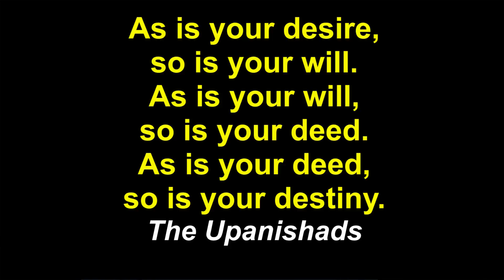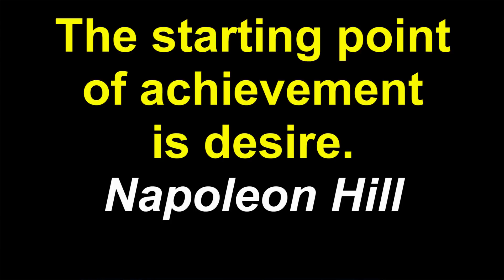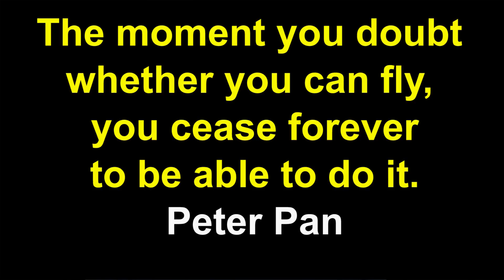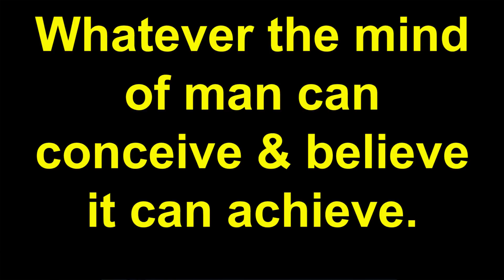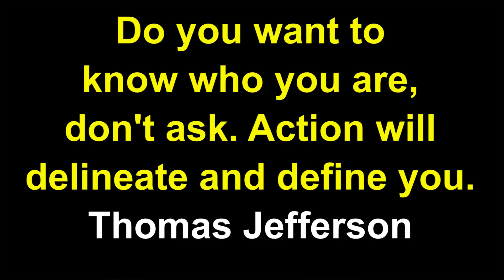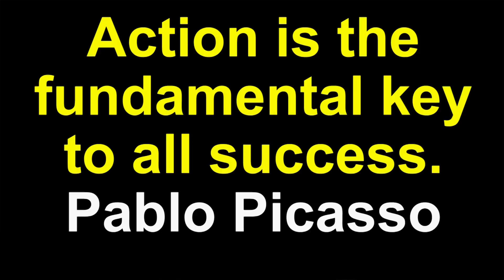3 Keys to Manifesting Anything with the Law of Attraction - Find Positivity and Happiness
You can manifest anything with these Law of Attraction secrets. Join Miracle Mentor and Alchemy Life Coach, Robert Zink for this inspirational video. Discover how you can have the love of your life, make more money, or improve your health. You can find positivity and happiness when you are using LOA to manifest anything. Experience Law of Attraction Success in everything you do. Use this inspirational video to create abundance, marriage, or money in your life. Your conscious and subconscious mind can be changed to manifest fast and manifest more. Experience transformation and personal power. Align your chakra to the Universal Energy of Manifestation.